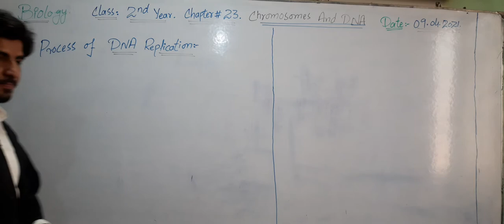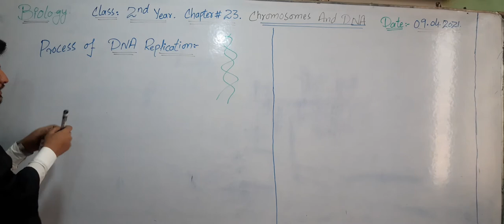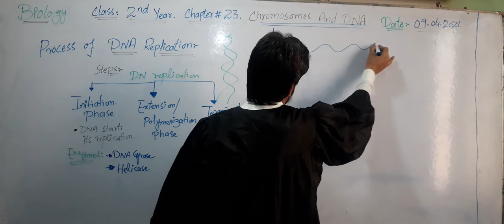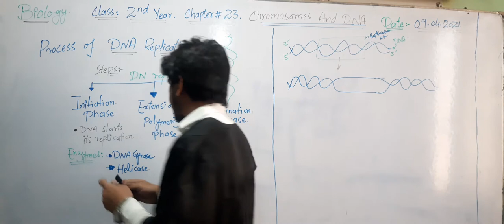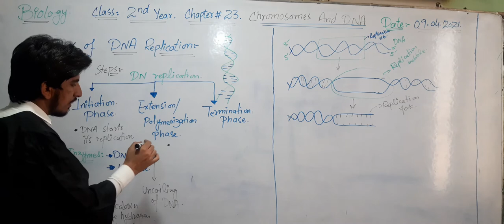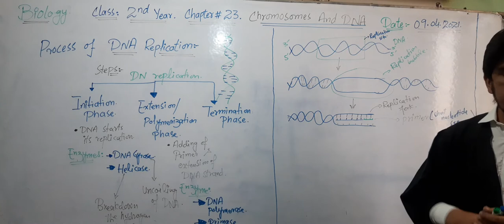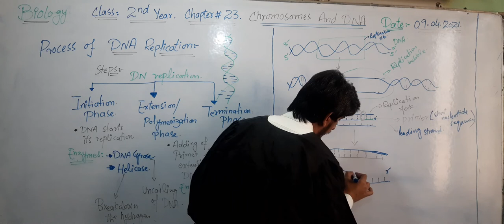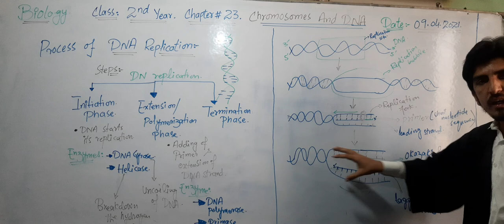2nd Year Biology (Process of DNA Replication Part I)